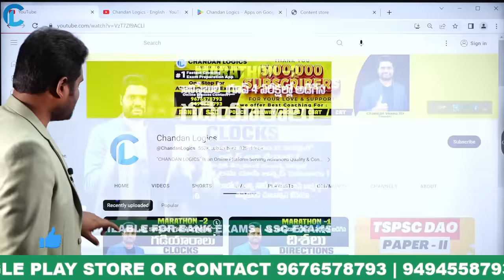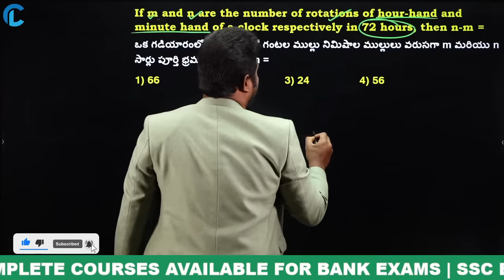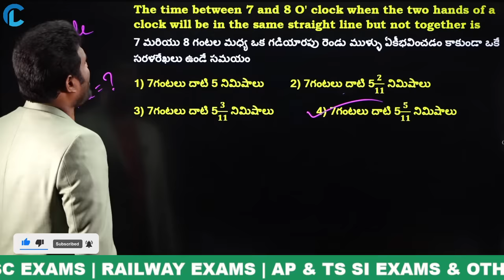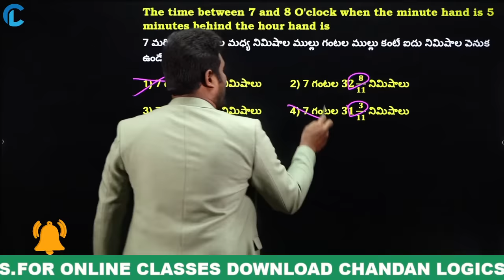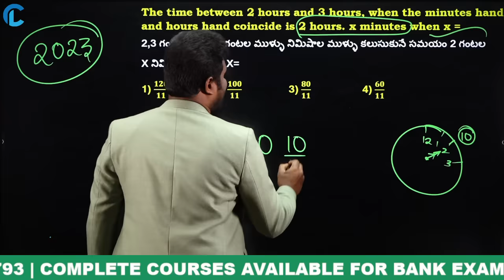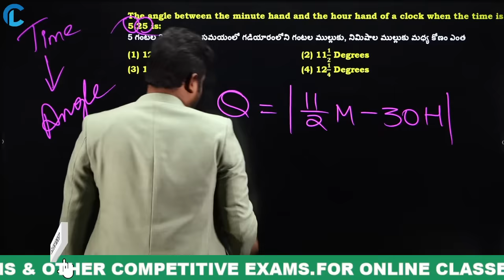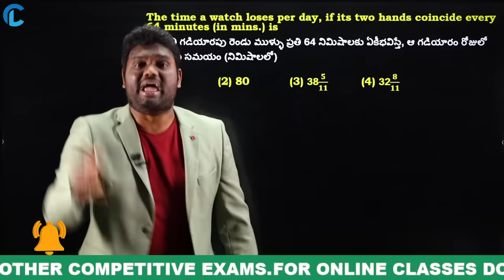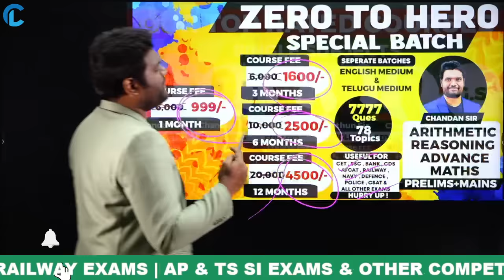CLOCK (గడియారం) ALL PREVIOUS YEAR QUESTIONS | 2 SEC TRICK |SSC, RRB NTPC, AP/TS SI/CONSTABLE, GROUPS